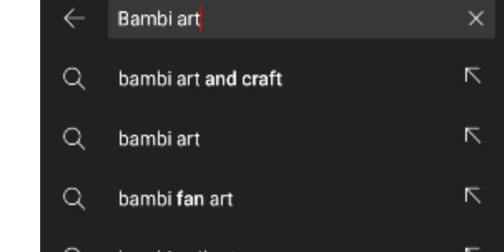Bambi x Dave cute art 🥰